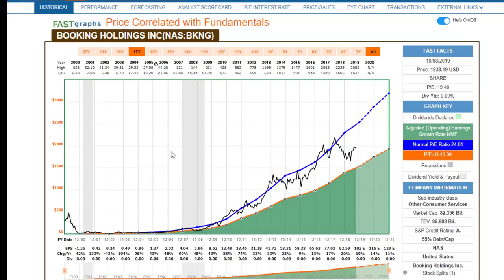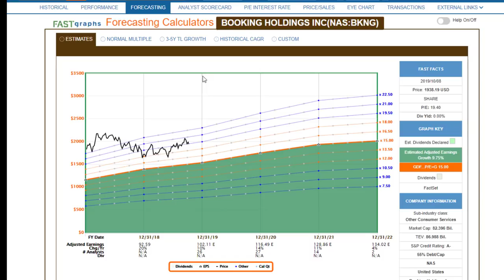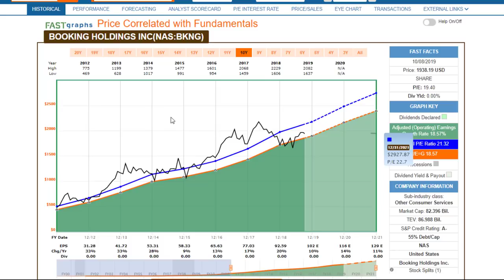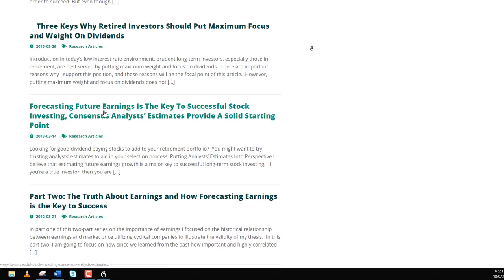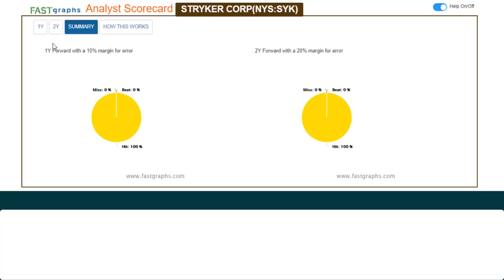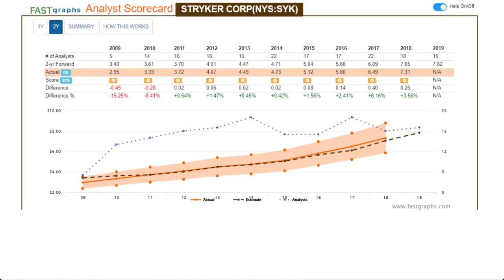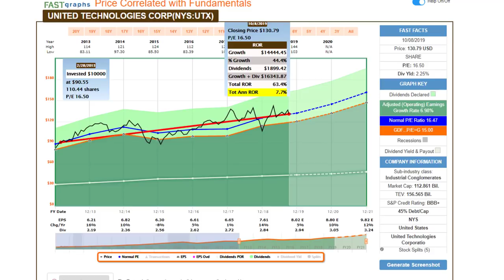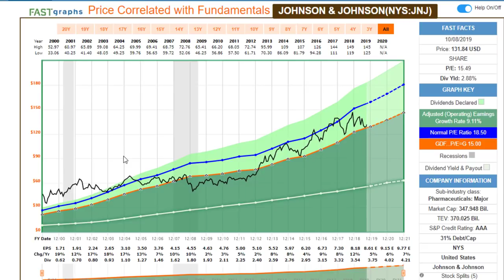Forecasting Future Business Results are The Key to Successful Stock Investing: Part 1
FAST Graphs Analyze Out Loud where I will delve more deeply into the importance of estimating earnings to include an analysis of analyst scorecards.
Try FAST Graphs for FREE Today!